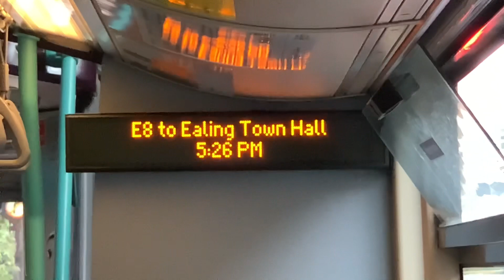Journey in E8 BK10 MFA VW1824 Volvo Wright Eclipse Gemini 2